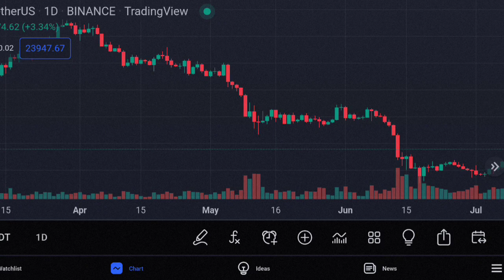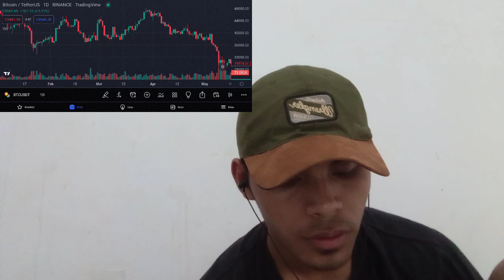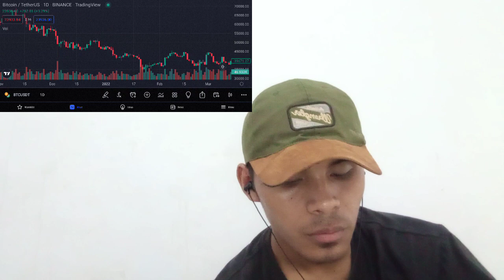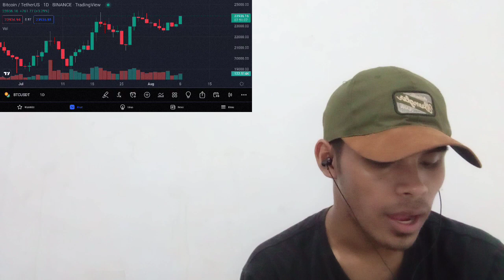UZBEKISTAN MOVES TO BLOCK INSURANCE FOREIGN INSURANCE CRYPTOCURRENCY EXCHANGES I INSURANCE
bitcoin mining
bitcoin news today
bitcoin live
bitcoin trading for beginners
bitcoin news
bitcoin explained
bitcoin price prediction
bitcoin crash
bitcoin 2022
bitcoin etf
cryptocurrency for beginners
cryptocurrency news
cryptocurrency malayalam
cryptocurrency trading